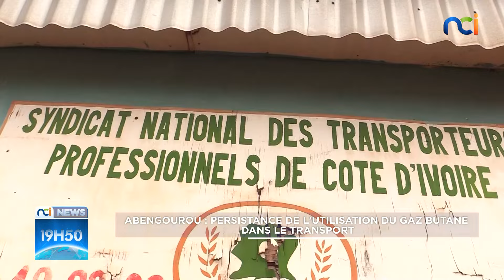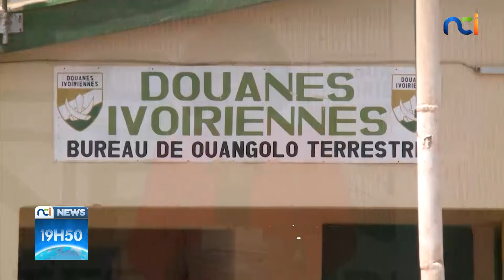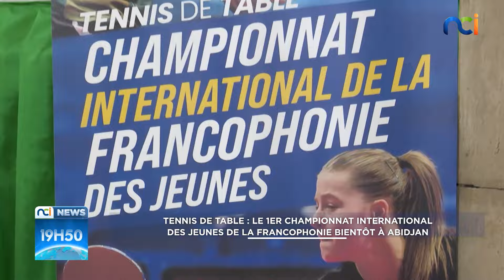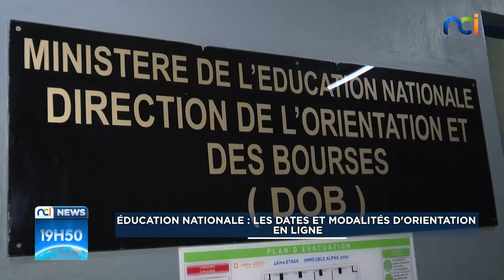NCI NEWS du vendredi 05 juillet 2024 avec Evelyne Deba